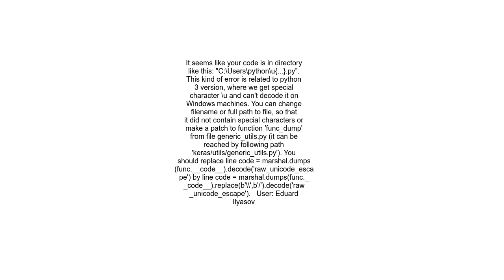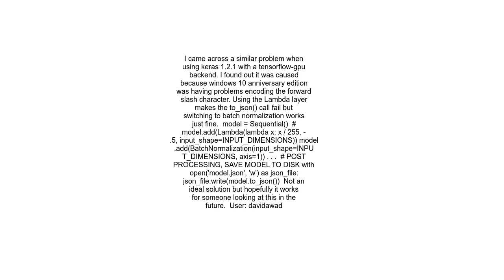Keras model to_json error andNo39 rawunicodeescapeandNo39 codec canandNo39 t decode bytes in positio